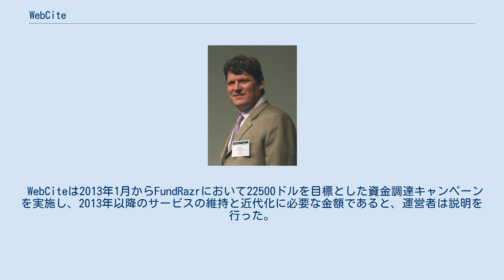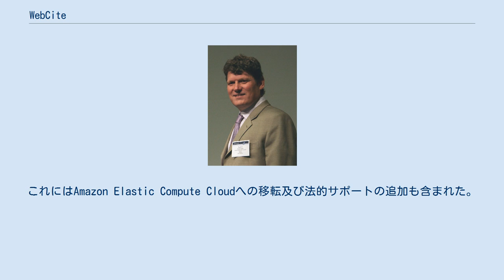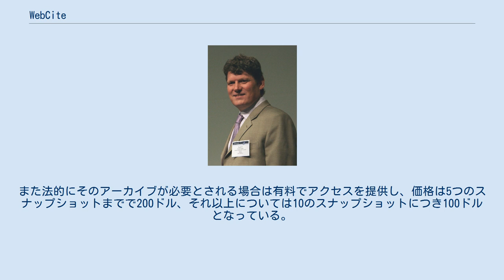WebCite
オンライン・アーカイブ
WebCiteは、科学的もしくは教育的なインターネット上の資料を、学者やブロガーなどが引用した際の状態で保存することによって、それらを消失することを防ぐために設立されたオンデマンドのウェブアーカイブサイトである。
WebCiteを使用することによって引用した際の状態がそのまま保存されるため、引用後に修正や削除を受けた場合においても、引用元の内容を確認することが可能となる。
 2009年に撮影されたアイゼンバッハ 1997年にグンター・アイゼンバッハによってWebCiteは考案された。
彼のインターネットの品質管理に関する記事内においては、先述した特徴に加え引用されたウェブサイトの影響力を計測可能であるとした。
翌年の1998年にwebcite.netにおいて試験運用が開始された。
WebCiteは各種学術雑誌に向けて、それらに対する引用リンクの自動化ツールを提供し、2008年までにこのツールは200以上の出版団体に受け入れられ、日常的に使用されるとした。
 かつてWebCiteは国際インターネット保存コンソーシアム（IIPC）に加盟していたが、脱退した。
2012年に創設者のアイゼンバッハはTwitterで「年4000ユーロの支出負担が重すぎた」と説明を行った。
 WebCiteは2013年1月からFundRazrにおいて22500ドルを目標とした資金調達キャンペーンを実施し、2013年以降のサービスの維持と近代化に必要な金額であると、運営者は説明を行った。
これにはAmazon Elastic Compute Cloudへの移転及び法的サポートの追加も含まれた。
 WebCiteはアーカイブの著作権について公式FAQにおいて触れており、アーカイブ行為はフェアユース及び「暗黙のライセンス（implied license）」によって合法であると主張している。
フェアユースである事由については、そのアーカイブが 変革的であり、学術的に価値が高く、市場に対しても被害を与えないことを主張している。
 さらにはウェブサイト設置者の定めたrobots.txtに、「do-not-cache」および「no-archive」が指定されていた場合はアーカイブを行わず、既にアーカイブが行われたものについてはオプトアウトが可能であることから問題はないことを記載している。
このようにアーカイブが行われないようにする方法を提供していることから、これらを行わないウェブサイトからは「暗黙のライセンス」がなされているため合法であることも主張している。
また、2006年に検索エンジンによるハイパーリンクの表示がフェアユースにあたることを示したフィールド対Google事件の判決文を用い、「暗黙のライセンス」についての適法性を主張することも行っている。
 WebCiteはデジタルミレニアム著作権法に基づくテイクダウン要請を受けた際のポリシーを明確にしている。
 テイクダウン要請の適法性を確認したのちに、公衆がアクセス不可能な「ダークアーカイブ（dark archive）」にアーカイブを移行し、公開されないようにする対応をとることとしている。
また法的にそのアーカイブが必要とされる場合は有料でアクセスを提供し、価格は5つのスナップショットまでで200ドル、それ以上については10のスナップショットにつき100ドルとなっている。